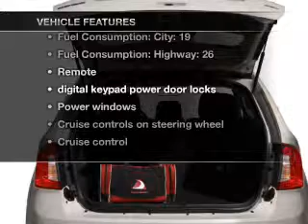2011 Ford Edge - Chandler AZ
Year: 2011
Make: Ford
Model: Edge
Trim: SEL 4D SUV Sport Utility
Engine: 3.5 liter V-6
Transmission: 6-Speed Automatic
Color: Black
Mileage: 27
Address:
7300 West Orchid Lane